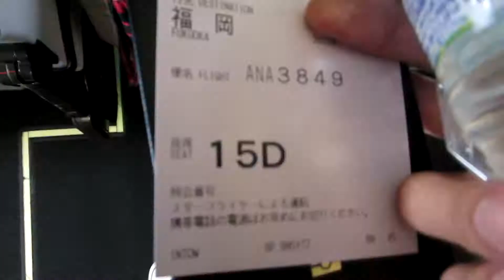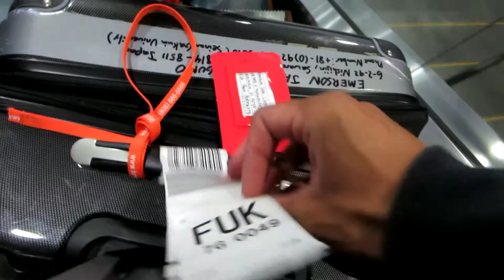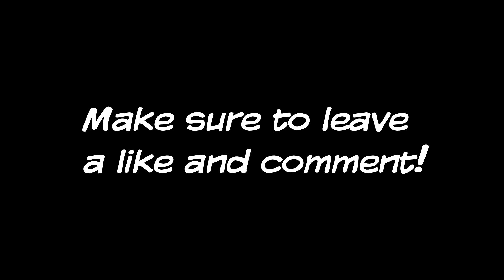STUDYING ABROAD IN JAPAN - Traveling to Fukuoka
Traveling to Fukuoka to study abroad in Japan. I stayed in Tokyo for two weeks at my friends house to have a short vacation before my study abroad summer program began at Seinan Gakuin University in Fukuoka. Traveling there early in the morning after a long Tokyo night was tiring, but once I got to Fukuoka, it was all worth it! This marks the beginning of my Study abroad journey in Japan. I hope you all enjoy!

I used a Canon PowerShot ELPH 330HS - You can find this camera here:
Canon PowerShot ELPH 330HS